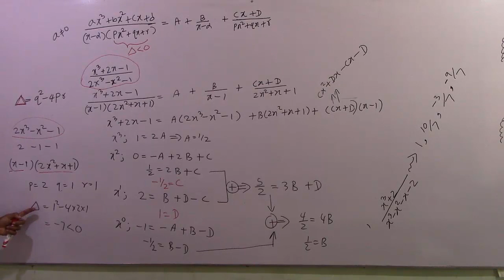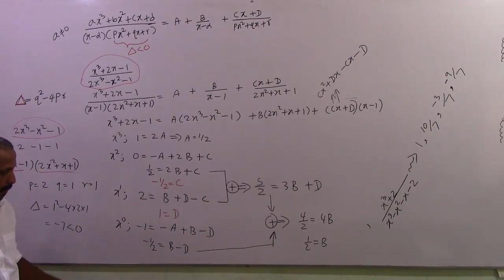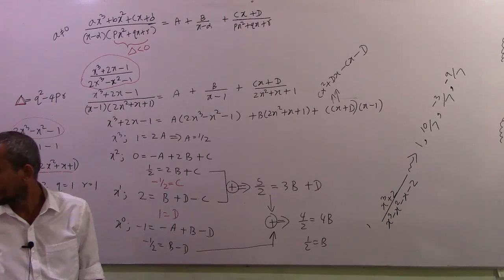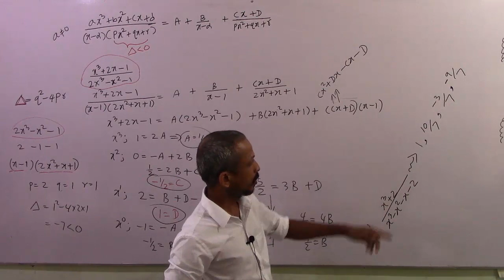භින්න භාග අකාරය 19